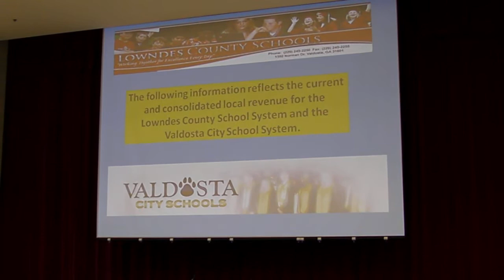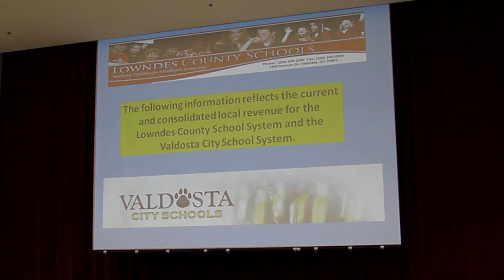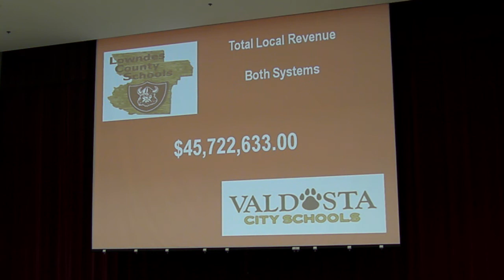$45 Million today --Dr Troy Davis @ LCBOE 4 Oct 2011